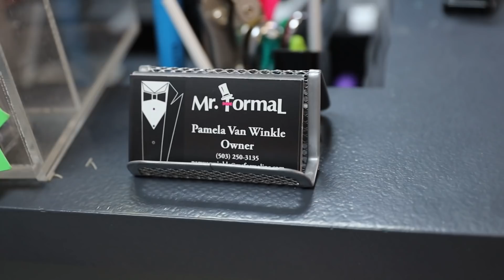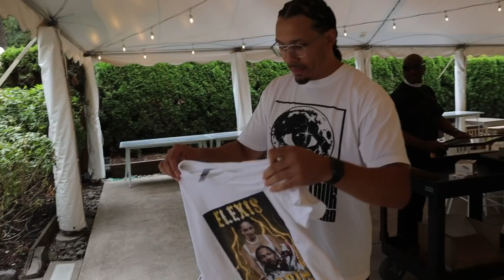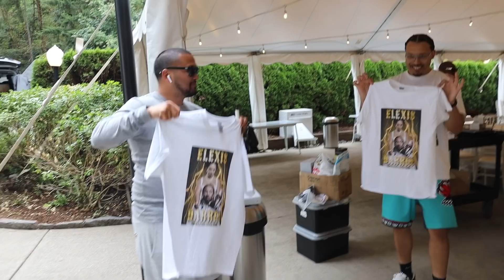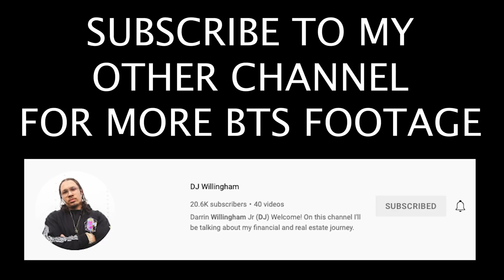I Had Nothing To Wear On My Wedding Day Until...